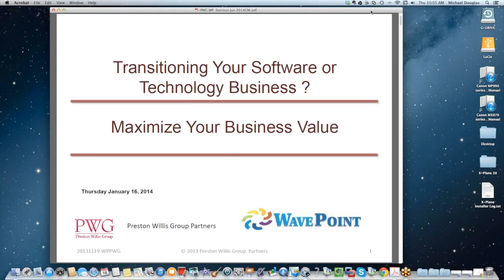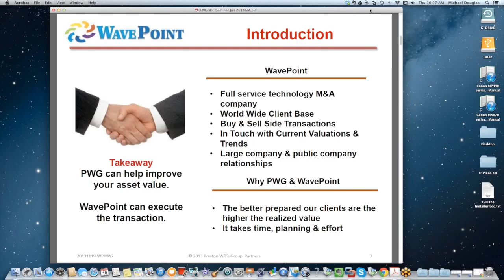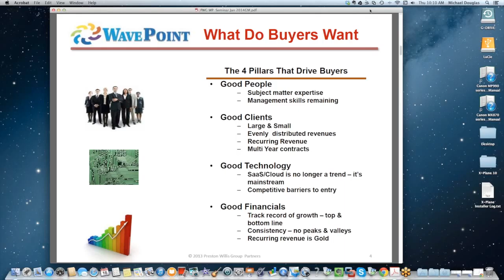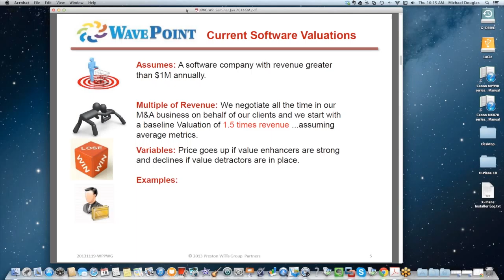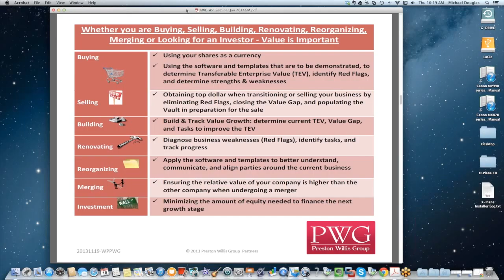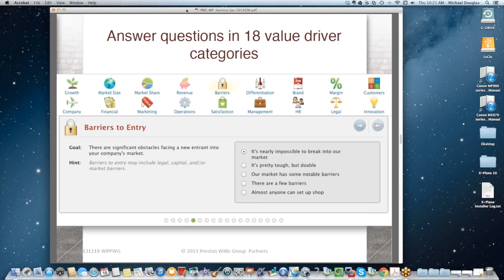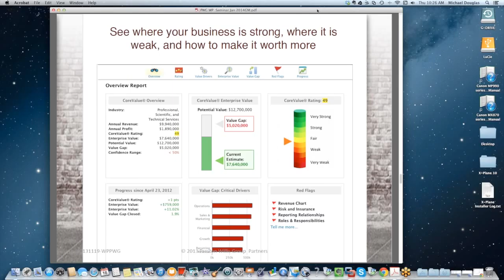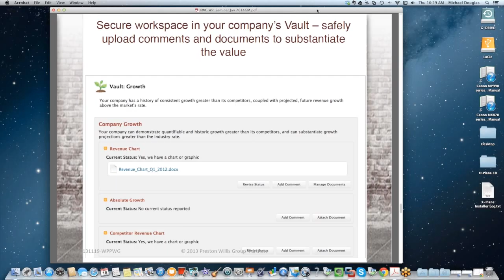2014-01-16 TYB with WP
The 25-minute webinar for technology business owners on how to increase the value of your business for sale.